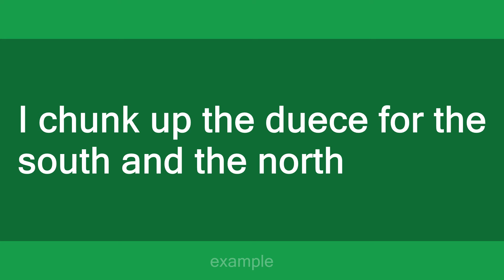chunk up the duece